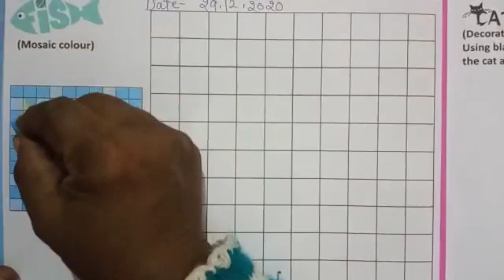Class 4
Drawing